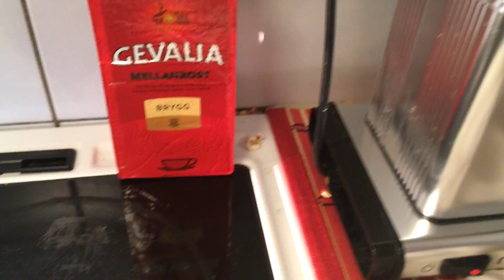Gevalia gott som bara den